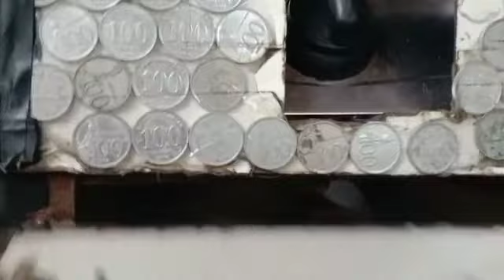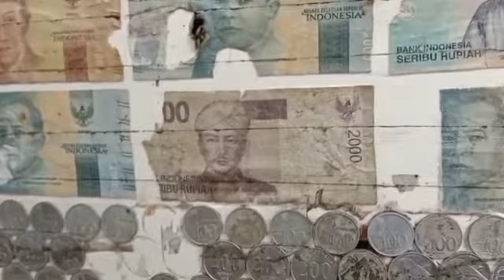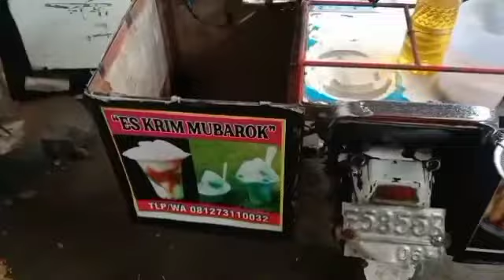sostel || sostelmini || hujan seharian gak bisa jualan tetap bersyukur@keluargamubarok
hallo teman teman kembali lagi di channel Keluarga Mubarok mudah mudahan teman2 sehat selalu ya🤲 kali ini kita gak jualan ngobrol santai sambil ngopi , simak terus vidionya sampai full ya terimakasih sudah menonton ya teman teman🙏